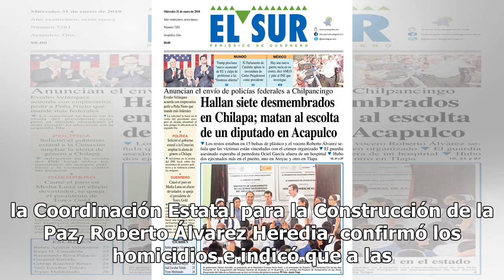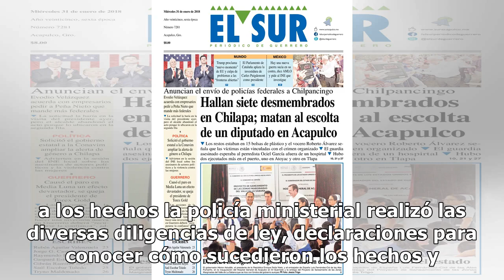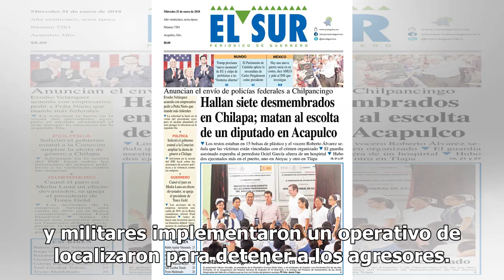Asesinan a ocho personas en ritual de lluvias en Acatepec, Guerrero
Un ataque armado perpetrado por sujetos dejó un saldo de 8 muertos, entre ellos una mujer y 2 heridos en la comunidad de Plan de Ayala del municipio de Acatepec, de la región de la Montaña de Guerrero. La Fiscalía General del Estado informó que investiga el homicidio de las ocho personas, así como d...